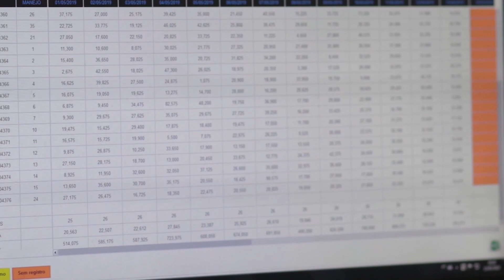Dia de Campo Digital PAC | TEA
Confira o resultado final da Prova de Avaliação a Campo (PAC) 2019/2020 e do 4º Teste de Eficiência Alimentar.